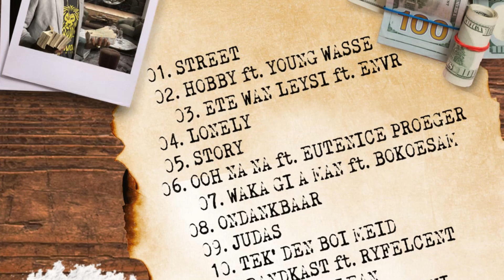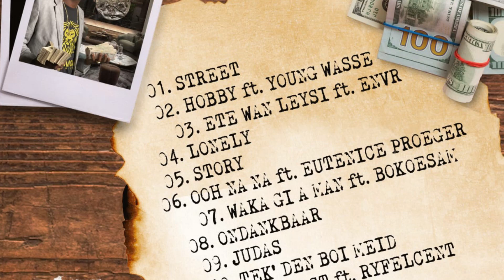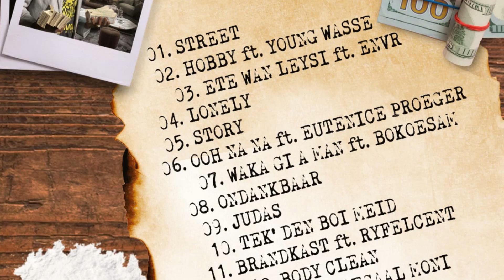BIGYARD, WESTBANKOFFICIAL - Ete Wan Lesie 03. Track (HEAT SEASON) ft. Enver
Artiest